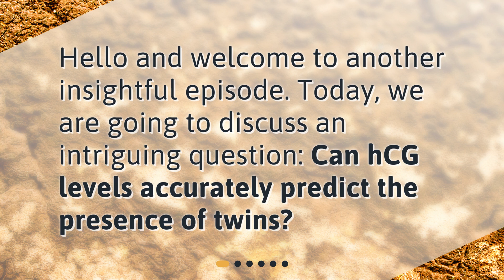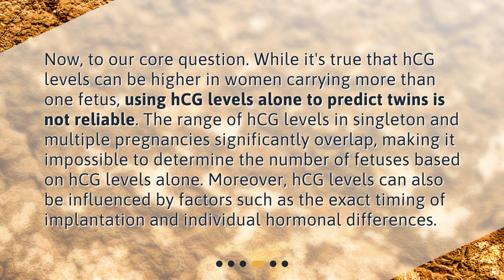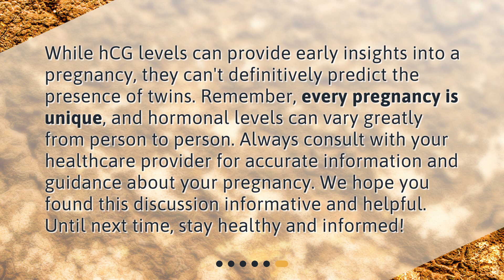Decoding hCG Levels: Twins or Singleton?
Can hCG levels accurately predict the presence of twins? • Can hCG levels really tell you if you're having twins? Find out in this informative video where we decode the science behind hCG levels and pregnancy. From understanding what hCG is to exploring the reliability of using it to predict twins, this video has all the answers you need. Plus, learn about the most accurate way to confirm a twin pregnancy. Don't miss out on this must-watch episode!

00:00 • Decoding hCG Levels: Twins or Singleton?
00:17 • What is hCG?
00:36 • How does hCG relate to pregnancy?
01:04 • Can hCG levels predict twins?
01:40 • What are other ways to confirm a twin pregnancy?